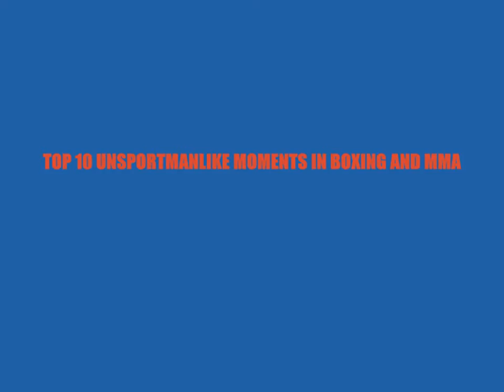TOP 10 UNSPORTMANLIKE MOMENTS IN BOXING AND MMA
10-heath herring PUNCH Yoshihiro nakao
9-Ronda Rousey doesn't shake Miesha Tate's hand after win
8-Zab Judah low blows against Floyd Mayweather Jr
7-Billy Dib punches Kenichi Yamaguchi when he is down then shoves him when the fight is over
6-Paul Daley punches Josh Koscheck at the end of the fight
5-Floyd Mayweather Jr punching Victor Ortiz when he was apologising
4-Brock Lesnar taunting Frank Mir after win
3-Andrew Golota low blows against Riddick Bowe
2-Tyson vs. Holyfield II Boxing Ear Bite
1-James Butler Suckedpunch Richard Grant